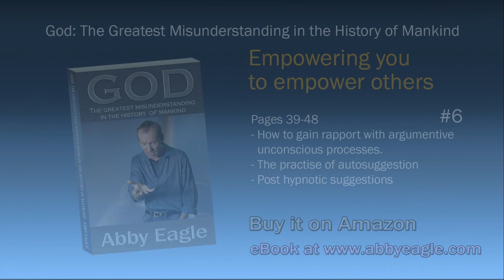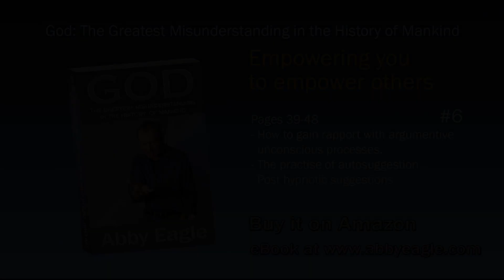God The Greatest Part 6 (Secular spirituality, NLP, Hypnotherapy and Flow States)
Book a free 20 minute Skype or Zoom session.

TITLE: God the Greatest Misunderstanding in the History of Mankind

2. Create the next best version of yourself in the NLP Future Selfing online course

3. Take a look at the NLP Peace Mapping Course and challenge everything for the truth

4. Join the NLP, Hypnotherapy & Meditation Group

DESCRIPTION
In 1984 I took Sannyas with Osho, a contemporary mystic, and soon after was introduced to NLP and Hypnotherapy. Osho gave me a breadth and depth of knowledge about religion, and an experience of meditation that I would never have been able to find through normal channels. Most importantly, Osho taught me not to rely upon borrowed knowledge but to make your own existential inquiry into truth – to challenge everything for the ultimate Truth – and Neuro Linguistic Programming (NLP) and Hypnosis gave me the tools to do just that.

I have attempted to present to the reader a new way of understanding faith healing, placebo, mind-body healing, conscious mind, unconscious mind, ego, religion, spirituality, channelling, angels, god, devil, heaven, hell, near death experiences, spiritual experiences and enlightenment – from the framework of NLP, hypnosis, meditation and the science of flow states.

The book was written over a period of eight years which gave me time to continually update the notes until it takes the form that you see it now. It explores the concept that we are the meaning maker – that we are the one who give meaning to events that occur in the world; we are the one who gives meaning to the experiences that we have, and to the experiences that others have –  meaning is not inherent in the event – we create the meaning – we are the meaning maker. Sometimes that meaning serves us, sometimes it does not. Sometimes that meaning serves us but does not serve others.

The book explores the process of giving prestige, of adulation and worship. Of how we may be too quick to create fiction and fantasy based upon ideas that we hold in mind. Of how we may be looking in the wrong direction to find God. However, this book is not a book about God – it is a book based upon my own existential experience.

I wrote the book, in part because it maps out my own personal inquiry into truth – and
because I want to help wake people up to themselves such that they might realise their true potential – whether you call that Self Realisation, Enlightenment or Self Actualisation. Abby Eagle

NLP Coaching, Hypnotherapy and Meditation